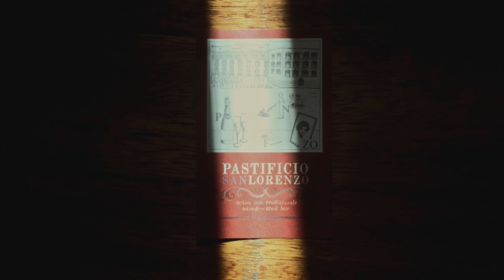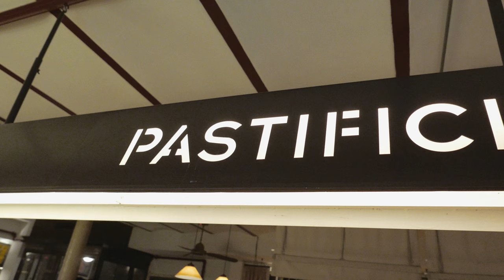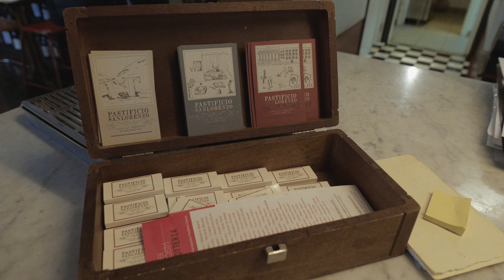Pastificio San Lorenzo e Chef Fabio Pecelli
In un locale polivalente come il nostro non può mancare un'attenta e selettiva scelta delle materie prime. Per questo collaboriamo con le più importanti aziende italiane nel campo delle primizie alimentari, ponendo le radici nella nostra tradizione culinaria, servendoci delle ricette tradizionali e soprattutto facendo riemergere dalla nostra mente i ricordi gastronomici dell'infanzia.

A dirigere l'orchestra di cucina è il nostro Chef Fabio Pecelli, personaggio di grande slancio creativo con alle spalle importanti esperienze formative con Andrea Fusco, Niko Romito e Riccardo Di Giacinto.

Via Tiburtina, 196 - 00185 Roma